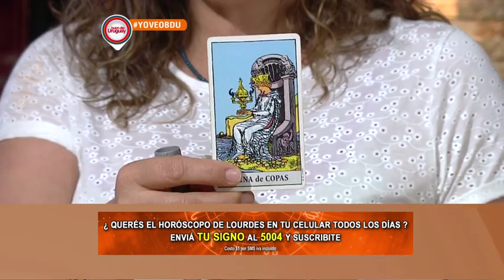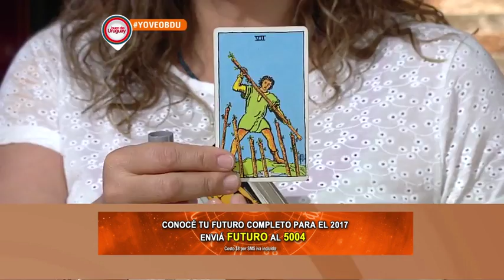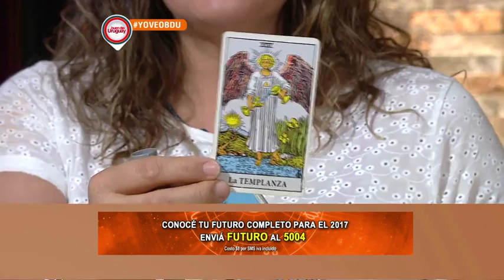Buen día Uruguay - Horóscopo 11 de Enero de 2017